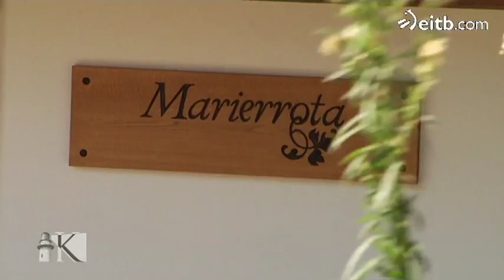¿Cómo funciona un molino de mar?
Kresala: Hemos visitado el molino de mar "Marierrota" de Mendexa y hemos aprendido cómo funciona un molino de mar y las ventajas que aporta frente a uno de rio...